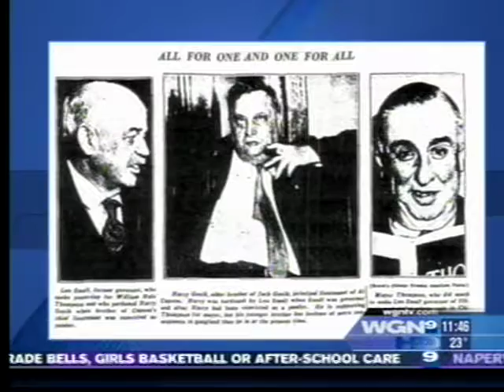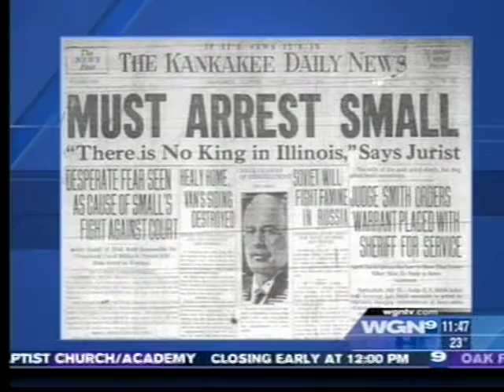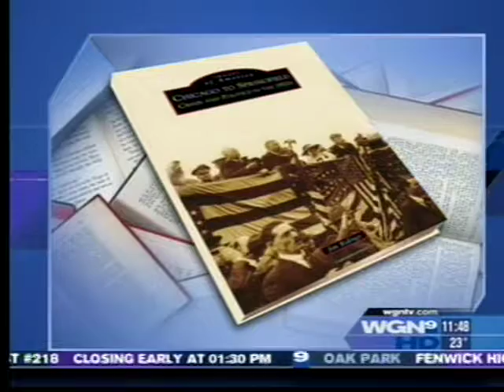Chicago To Springfield: Gov. Len Small and Mayor Big Bill Thompson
Author Jim Ridings discusses his book "Chicago To Springfield: Crime and Politics in the 1920s" with WGN-TV Channel 9 anchor Robert Jordan, Feb 1, 2011. The book details the politicians and gangsters in the 1920s, from Governor Len Small and Chicago Mayor Big Bill Thompson, to Al Capone, Frank Nitti and other gangsters.